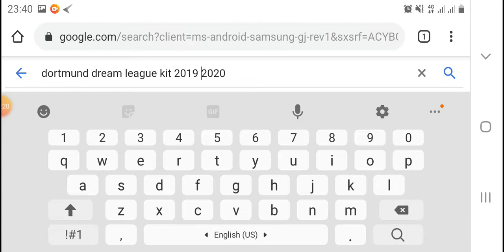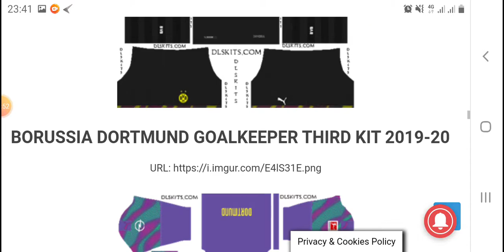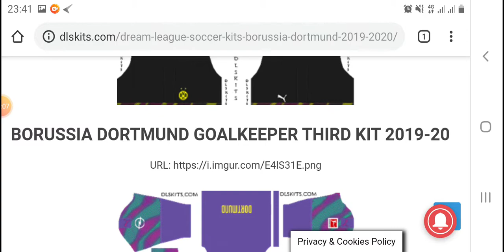Dream League Soccer 2020 - Import Kit Borussia Dortmund 2019/2020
Dream League Soccer 2020 - Import Kit Borussia Dortmund
Dream League Soccer 2019 - Import Kit Borussia Dortmund
Dream League Soccer 2019 - Import Kit Borussia Dortmund 2019/2020

Dream League Soccer 2020 - Import Logo Borussia Dortmund 2019/2020